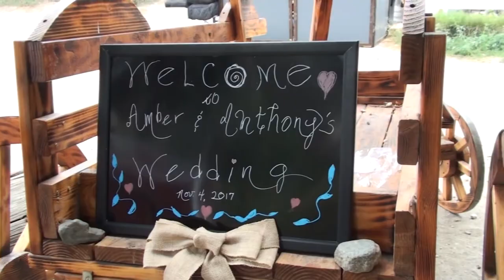AMBER AND ANTHONY'S WEDDING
Kevin had to work another long day! So Valerie takes Kirsty as her date to Amber and Anthony's Wedding at the Reptacular Ranch in Sylmar! After Valerie's fall Kirsty being Kevin and Valerie some Ziti Carbonara courtesy of Meet The Presley's! It was delicious!

                    Kevin: 49drummers
                    Megan: meganceciliacoyne

Camera Sony Ilce-6000
E PZ 16-50mm F3.5-5.6 OSS
16.0mm · ƒ/4.0 · 1/200s · ISO 200
Category Emotions
Image type JPG
Resolution 6000×3376

99darkshadows
Published on Nov 10, 2013